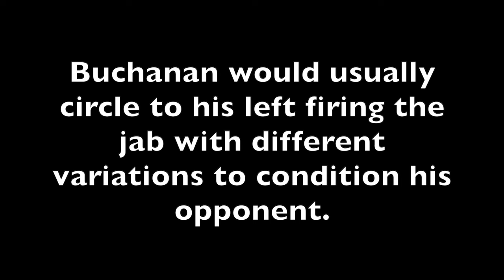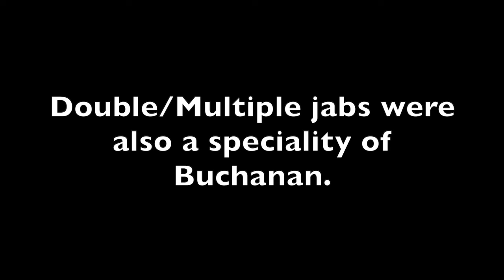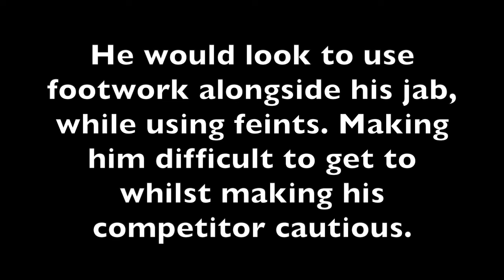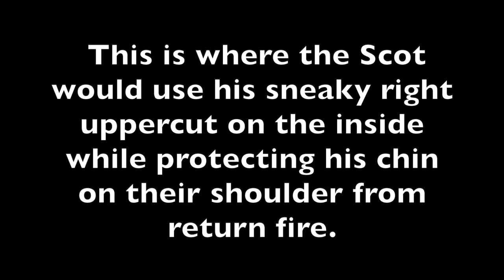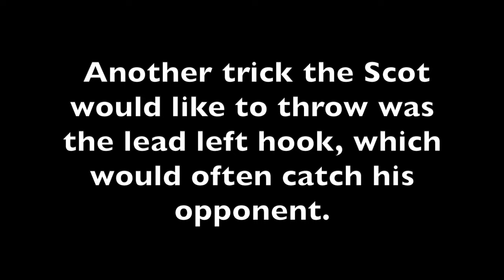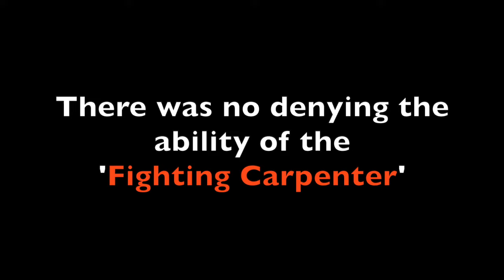The Fighting Carpenter - Ken Buchanan | Technique Breakdown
In this boxing analysis, I take a look at Ken Buchanan the 'Fighting Carpenter'. I give some insight on some of his wonderful boxing ability which I believe is unmatched by many even to this day.